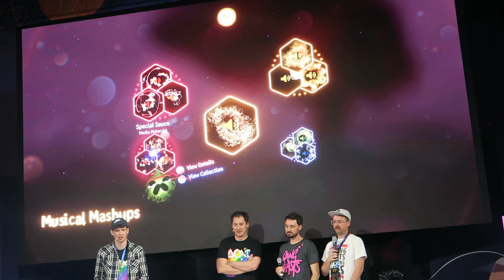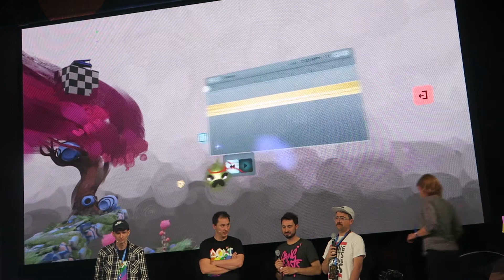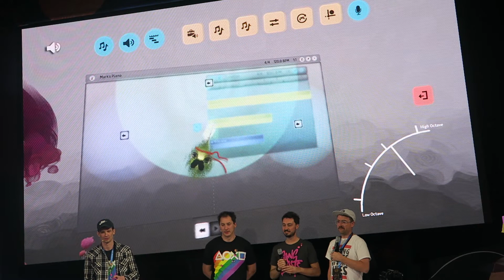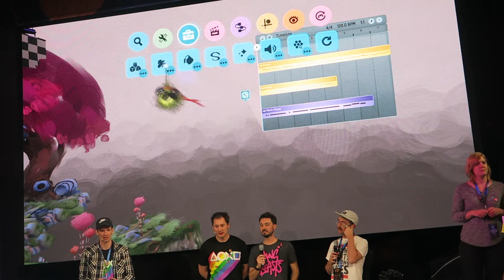Dreams PS4 - Music creation - Kazoo song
This video is showing off music creation in one of the live stage demos at PSX 2017.